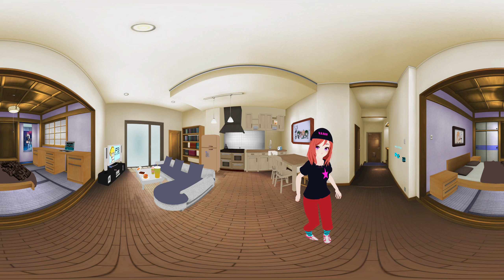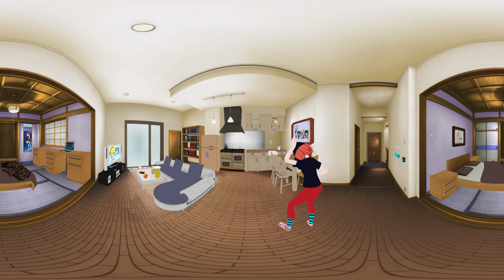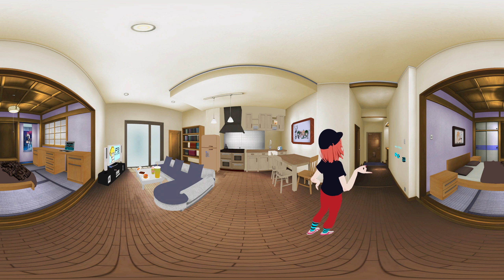Maki Nishikino Asks You Out On Valentine's Day~ [ASMR] 360: Love Live: Maki Roleplay #3 360 VR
A Tsundere Girl asks you out on valentines day, that tsundere is Maki From Love Live! Everyone Loves Her!!! Go get her tiger!
Thank you so much for Ikumi Asmr to give me permission to use her audio for this series, I am glad! And yes the character lagged alot on the video... trust me next videos will be better!

This is the third episode of 4 episodes in total!

FOLLOW KARII!

TWEET TO HER SAYIN YOU WANT ONE AND SHE WILL SAY EVERYTHING U NEED!!!

Tell me what vr 360 should do next!

If you have a vine request for me to animate it,go ahead and comment :D
maki 360